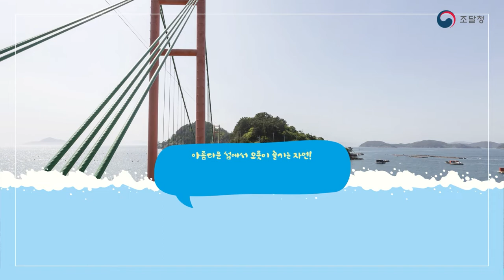아름다운 통영 바다!🌊바다의 에너지로 채우는 나를 위한 치유 여행~! ‘한려해상생태탐방원’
모두 함께 떠나자, 통영 바다로!🌊

눈부신 햇살🌅 아래 넘실대는 남해,
바다의 에너지로 재충전하는 나만의 시간!

한려해상생태탐방원에서
다채로운 해양 레포츠와 해양생태체험을 하며
나를 치유하는 색다른 여행을 떠나보세요~😉